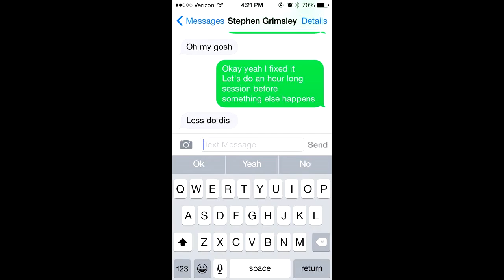Army of Two: Devils Cartel | w/Bruce - Episode 1 - How to Fail Training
Yay another new series! This one has been fully recorded so it will hopefully release semi-regularly.
Bruce and I had a falling out...so what better way to re-kindle our friendship than to be forced into war together!

Music that may appear in videos